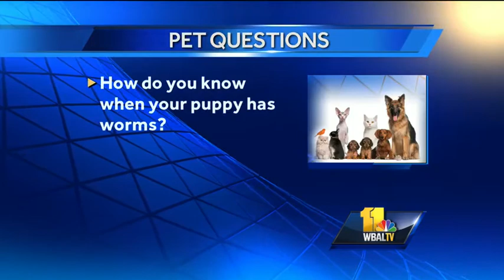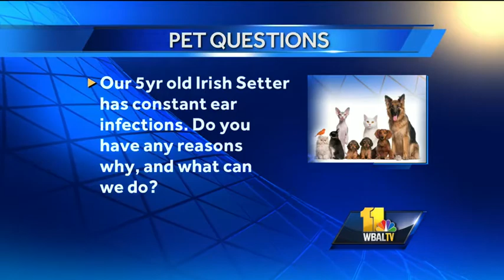Boosters, ear infections top pet questions list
Dr. Kim Hammond answers your pet questions.